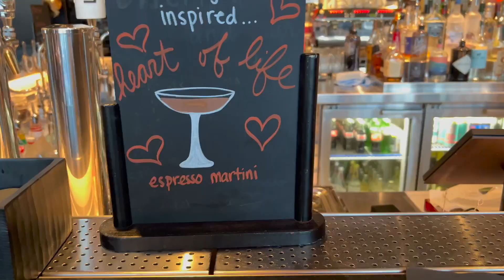VLOG: Our First Anniversary in Newport, RI + Seeing John Mayer in Boston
this video was strictly for the mems, but I hope you enjoyed 🫶